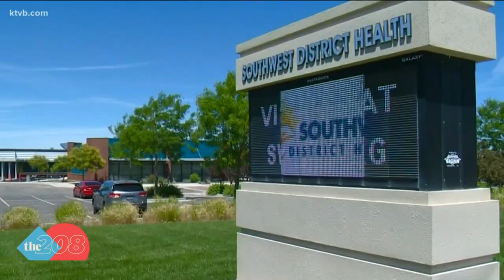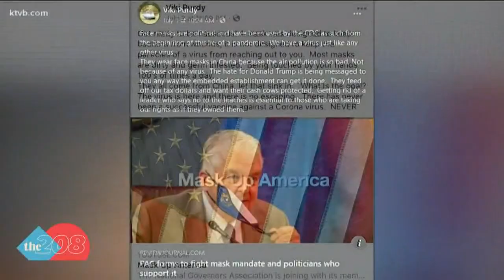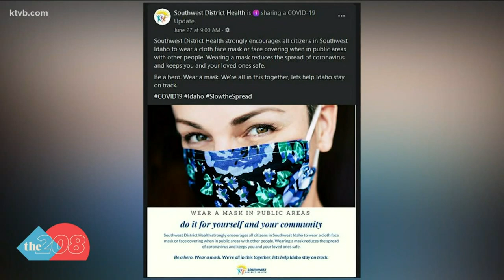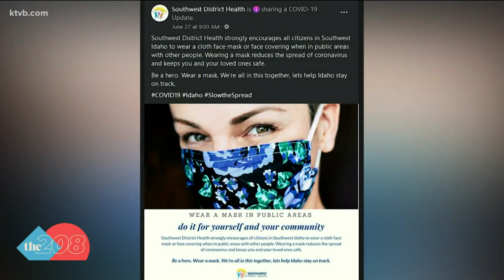Who serves on district health boards?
Social media post from Viki Purdy have some calling for board of southwest district health.